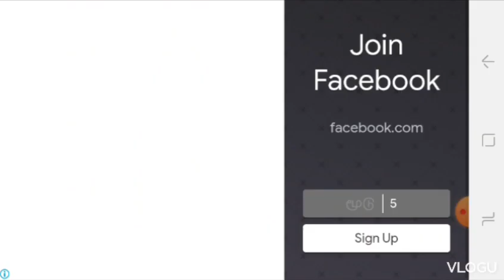Mini Block Craft House 🏡